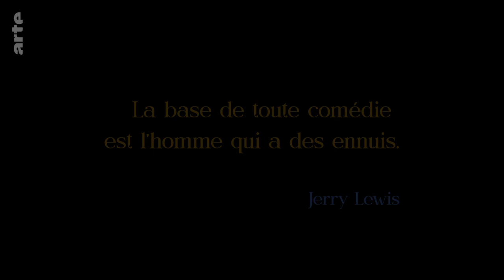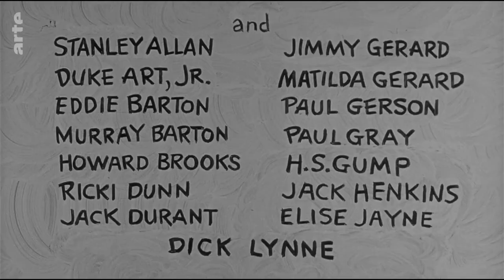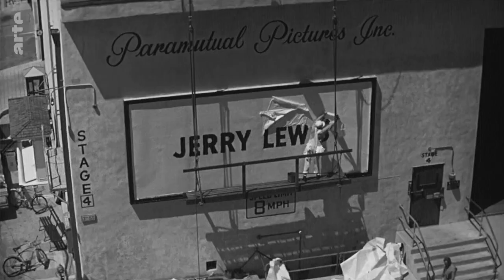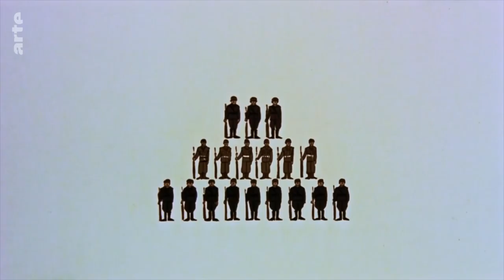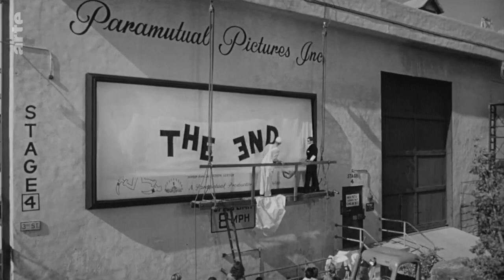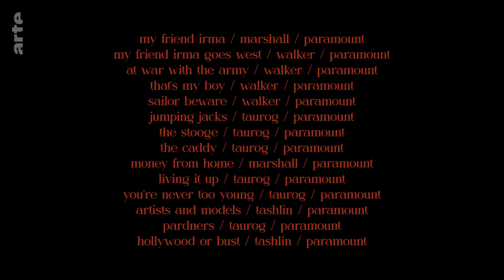Les Génériques de Jerry Lewis - Blow Up - ARTE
Après entre autres Jean-Pierre Jeunet, Douglas Sirk, Akira Kurosawa ou Gaspar Noé, Alexandre Vuillaume -Tylski consacre cette semaine sa chronique "Génériques de films" à Jerry Lewis.